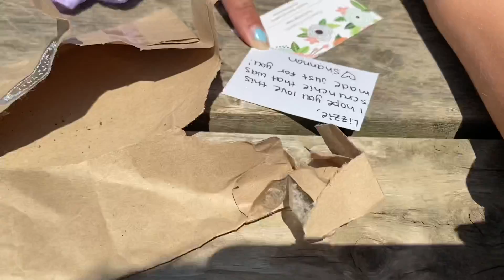Surprising Lizzie with her first MAIL!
In this video Lizzie gets her first package in the mail!
Big thank you to @hometown.creations for the beautiful repurposed scrunchie!
A wonderful local friend of mine runs this store :)